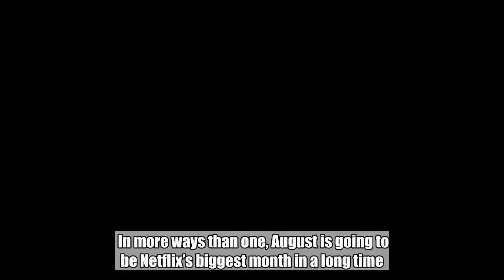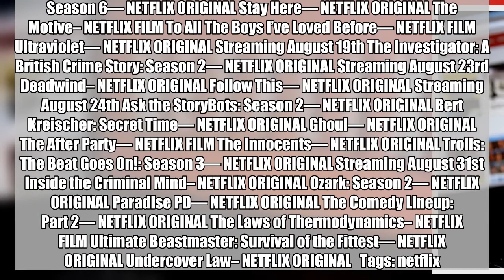Netflix will debut 47 new original movies and shows in August – here’s the full list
In more ways than one, August is going to be Netflix’s biggest month in a long time. The overall quality of new shows and movies coming to Netflix’s catalog next month is positively superb, and we told you about all the big additions on Wednesday. You can check out the full list right here, but highlights include cult classics like Constantine and No Country for Old Men, as well as greats like Million Dollar Baby a Lord of the Rings flick. Season 2 of The Good Place is also set to arrive on Netflix toward the end of the month, and you definitely don’t want to miss that.  Where Netflix original movies, shows, and specials are concerned, the company will premiere 47 different titles next month. Forty-seven! That’s close to a record in terms of volume, but more importantly, there are some real gems set to debut in August 2018. First and foremost, Ozark season 2 is finally hitting Netflix on August 31st, and it is without a doubt the most hotly anticipated title coming next month. Ozark is only the tip of the iceberg though, and you can check out all of August’s additions below.  Don't Miss: Amazon’s back to school sale slashes prices of 4 different Chromebook models Streaming August 1st Switched— NETFLIX ORIGINAL Streaming August 3rd Brij Mohan Amar Rahe— NETFLIX FILM Cocaine Coast— NETFLIX ORIGINAL Dinotrux Supercharged: Season 3— NETFLIX ORIGINAL I AM A KILLER— NETFLIX ORIGINAL Like Father— NETFLIX FILM Marching Orders— NETFLIX ORIGINAL Streaming August 4th Flavors of Youth: International Version– NETFLIX ORIGINAL Mr. Sunshine (Streaming Every Saturday)– NETFLIX ORIGINAL On Children– NETFLIX ORIGINAL Streaming August 9th Perdida– NETFLIX FILM Streaming August 10th 72 Dangerous Animals: Asia— NETFLIX ORIGINAL Afflicted– NETFLIX ORIGINAL All About the Washingtons— NETFLIX ORIGINAL Demetri Martin: The Overthinker— NETFLIX ORIGINAL Insatiable— NETFLIX ORIGINAL La casa de las flores— NETFLIX ORIGINAL Million Pound Menu— NETFLIX ORIGINAL The Guernsey Literary and Potato Peel Pie Society— NETFLIX FILM The Package— NETFLIX FILM The Ponysitters Club— NETFLIX ORIGINAL Voltron: Legendary Defender: Season 7— NETFLIX ORIGINAL Zion— NETFLIX ORIGINAL Streaming August 17th Disenchantment— NETFLIX ORIGINAL Magic for Humans— NETFLIX ORIGINAL Pinky Malinky— NETFLIX ORIGINAL Spirit Riding Free: Season 6— NETFLIX ORIGINAL Stay Here— NETFLIX ORIGINAL The Motive– NETFLIX FILM To All The Boys I’ve Loved Before— NETFLIX FILM Ultraviolet— NETFLIX ORIGINAL Streaming August 19th The Investigator: A British Crime Story: Season 2— NETFLIX ORIGINAL Streaming August 23rd Deadwind– NETFLIX ORIGINAL Follow This— NETFLIX ORIGINAL Streaming August 24th Ask the StoryBots: Season 2— NETFLIX ORIGINAL Bert Kreischer: Secret Time— NETFLIX ORIGINAL Ghoul— NETFLIX ORIGINAL The After Party— NETFLIX FILM The Innocents— NETFLIX ORIGINAL Trolls: The Beat Goes On!: Season 3— NETFLIX ORIGINAL Streaming August 31st Inside the Criminal Mind– NETFLIX ORIGINAL Ozark: Season 2— NETFLIX ORIGINAL Para